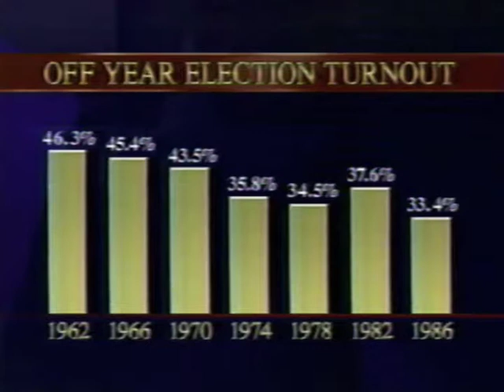ABC News 1990 Electon night coverage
The 1990 mid terms are covered on the evening of November 6, 1990.  Peter Jennings and David Brinkley anchor the ABCNews coverage. The mid term elections back then were largely uneventful as control of the US House and US Senate were not an issue from the 1986 mid term until the 1994 mid term.